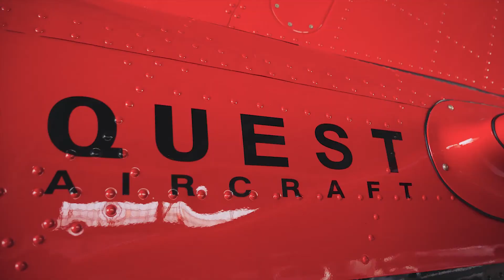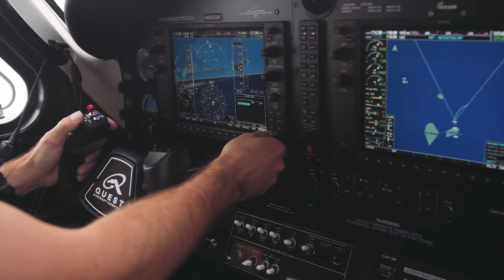Quest Kodiak - Central America Demo Tour 2018 - Episode 8 - AIR-TO-AIR PHOTOSHOOT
Episode 8: Today is a special day – we got special permission to conduct an air-to-air photo-shoot over the Panama Canal and the Panama City skyline. It is a rare event when everything aligns for an epic shoot day like we got this day – thank you to our dealer, Kodiak Central America for helping navigate the tricky regulations to allow for a rare event flying over the canal.